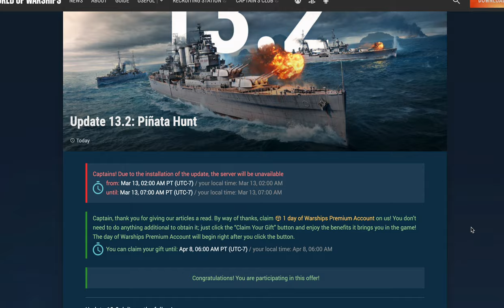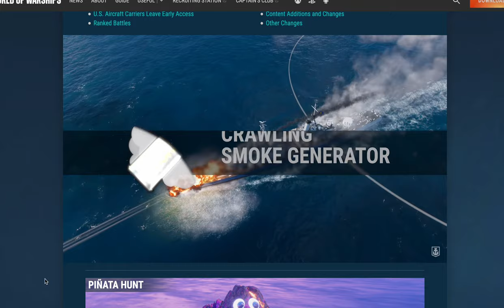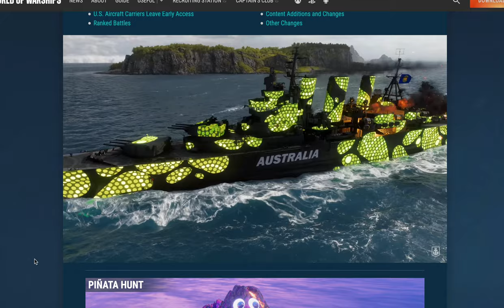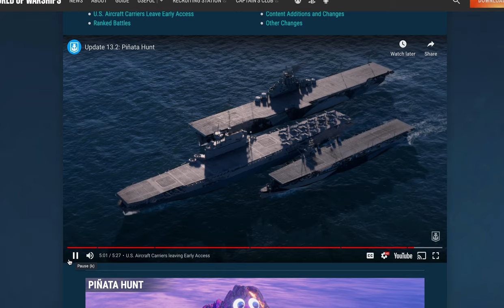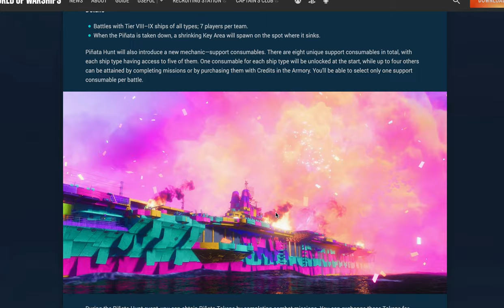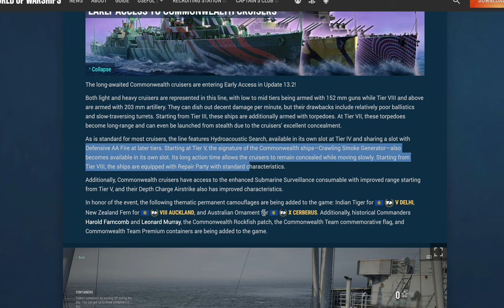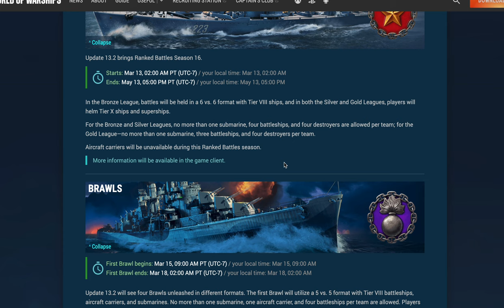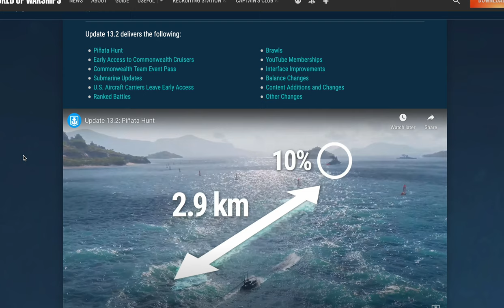WoWs 13.2 Update - My Thoughts and Live reaction